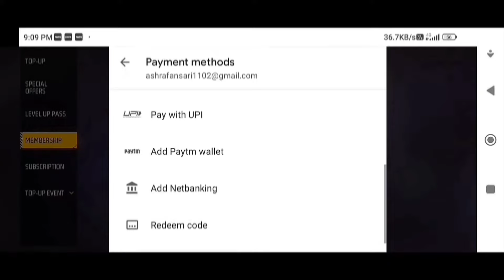Claim Free Rewards🔥 Republic Day Claim free rewards 🔥🥳 Ff New Event free rewards Store Gaming